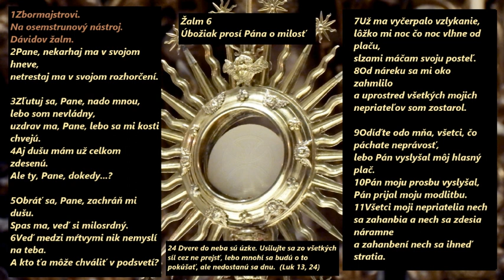Žalm 6 - Úbožiak prosí Pána o milosť Prvá kniha žalmov (1 – 41 [1 – 40])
ŽALMY Žalm 6 - Úbožiak prosí Pána o milosť
1Zbormajstrovi. Na osemstrunový nástroj. Dávidov žalm.
2Pane, nekarhaj ma v svojom hneve,
netrestaj ma v svojom rozhorčení.

3Zľutuj sa, Pane, nado mnou, lebo som nevládny,
uzdrav ma, Pane, lebo sa mi kosti chvejú.
4Aj dušu mám už celkom zdesenú.
Ale ty, Pane, dokedy...?

5Obráť sa, Pane, zachráň mi dušu.
Spas ma, veď si milosrdný.
6Veď medzi mŕtvymi nik nemyslí na teba.
A kto ťa môže chváliť v podsvetí?

7Už ma vyčerpalo vzlykanie,
lôžko mi noc čo noc vlhne od plaču,
slzami máčam svoju posteľ.
8Od náreku sa mi oko zahmlilo
a uprostred všetkých mojich nepriateľov som zostarol.

9Odíďte odo mňa, všetci, čo páchate neprávosť,
lebo Pán vyslyšal môj hlasný plač.
10Pán moju prosbu vyslyšal,
Pán prijal moju modlitbu.
11Všetci moji nepriatelia nech sa zahanbia a nech sa zdesia náramne
a zahanbení nech sa ihneď stratia.